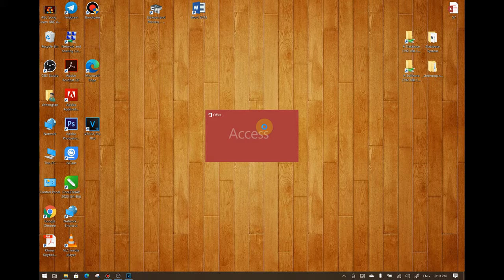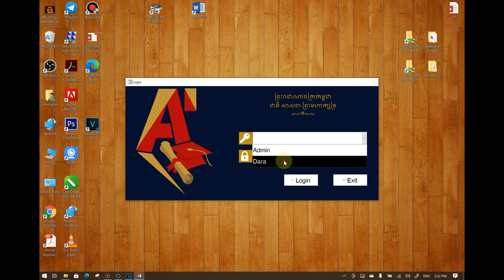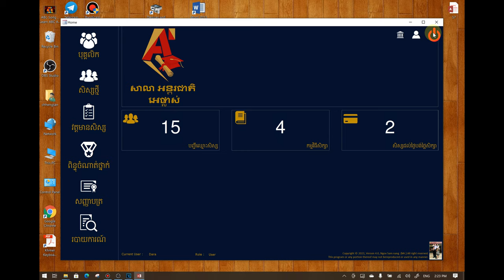2 របៀប បើក បិទ និង Login LogOut កម្មវិធី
ប្រព័ន្ធគ្រប់គ្រង់សាលារៀន  "A+School Database"
Convenience and self-customize system